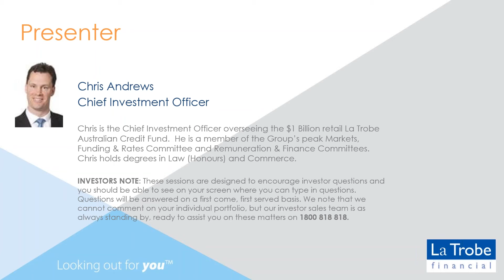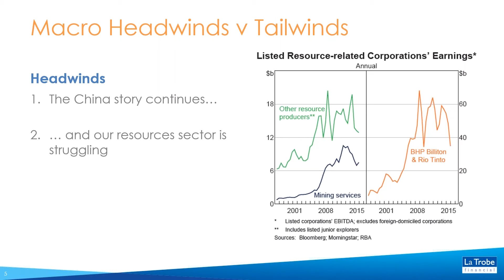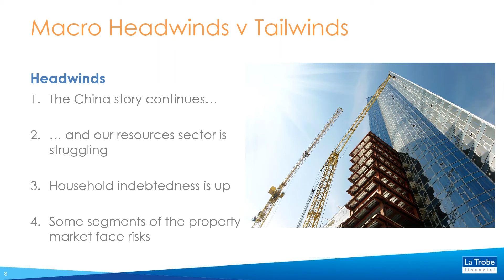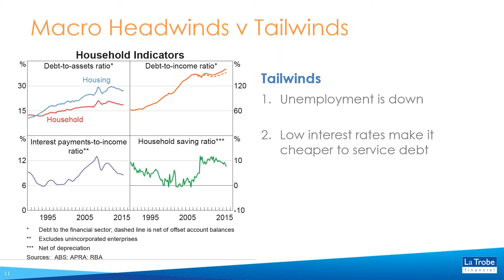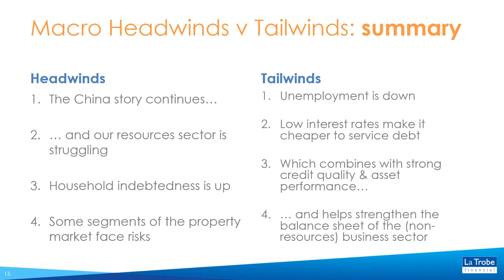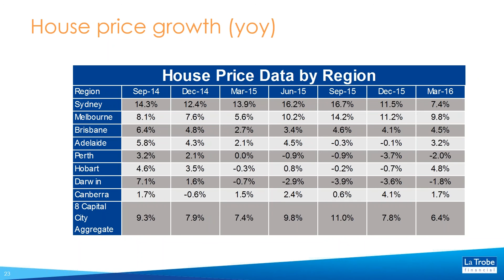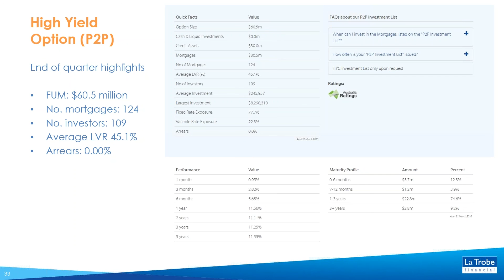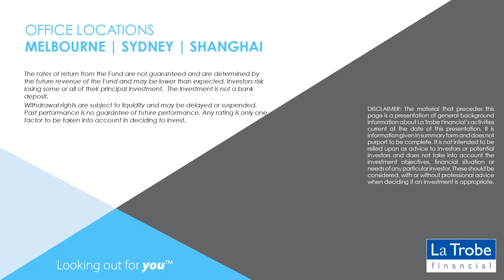La Trobe Financial - Investor Call Briefing - April 2016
Chris Andrews
Chief Investment Officer (CIO)